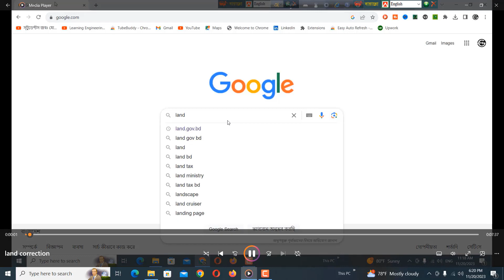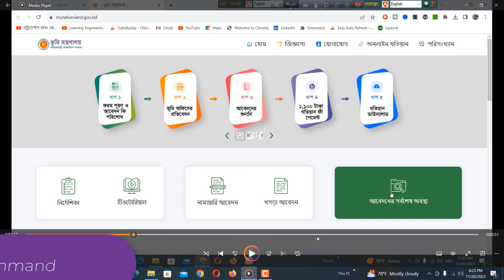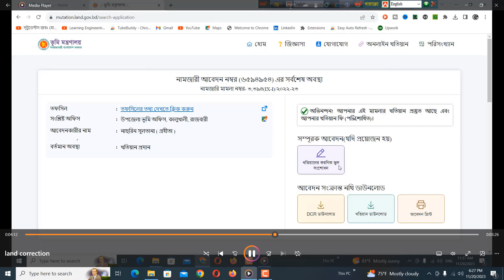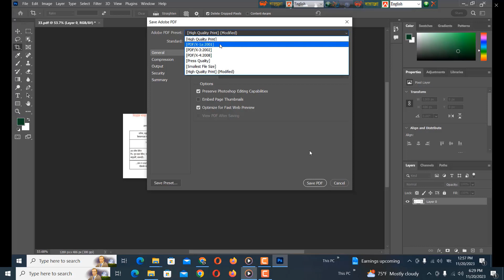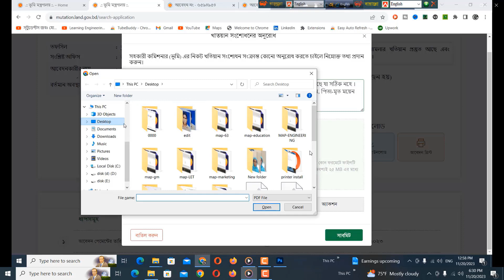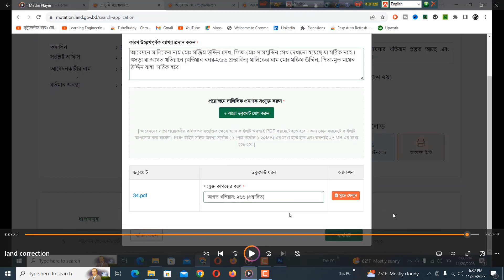খতিয়ানে ভুল,কি ভাবে সংশোধন করবেন Khatian correction Record correction by golammostafamarketingplace!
Tag/ channel tag :

golammostafamarketingplace খতিয়ানে ভুল# কি ভাবে সংশোধন করবেন? # Khatian correction # Record correction
খতিয়ান সংশোধন।। নামজারি খতিয়ান সংশোধন
খতিয়ানে ভুল, কি ভাবে সংশোধন করবেন ? Khatian Correction । Record Correction।।সহজ আইন।।Shohoz Ain।।
আদেশের মাধ্যমে নামজারি খতিয়ানের তথ্য সংশোধন করুন খুব সহজেই
নামজারি খতিয়ান ও রের্কডিও খতিয়ানে ভূল হলে করনীও | খতিয়ান সংশোধন
মিউটেশন খতিয়ান সংশোধন । নামজারি খতিয়ান সংশোধন । নামজারি খতিয়ান বাতিল বা সংশোধন
নামজারী বা খারিজে ভুল হলে সংশোধন করার সহজ উপায়। মিস কেস বা রিভিউ কেস করার
খতিয়ান সংশোধনের উপায় কী কী।। নামজারি খতিয়ান মিউটেশন খতিয়ান রেকর্ডীয় খতিয়ান
রেকর্ড/ খতিয়ান সংশোধন করতে আর আদালতে যাওয়ার প্রয়োজন নেই!
নতুন আইনের রেকর্ড সংশোধন। খতিয়ান সংশোধন এখন সহজ হচ্ছে | State Acquisition and Tenanc